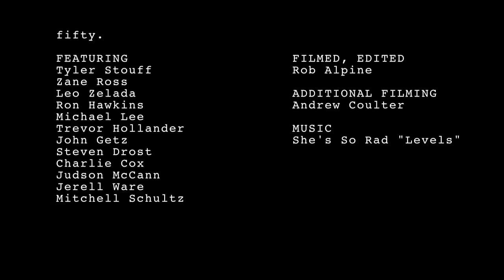fifty.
2014 to 2015

Tyler Stouff, Zane Ross, Leo Zelada, Ron Hawkins, Michael Lee, Trevor Hollander, John Getz, Steven Drost, Charlie Cox, Judson McCann, Jerell Ware, Mitchell Schultz

additional filming
Andrew Coulter

She's So Rad "Levels"